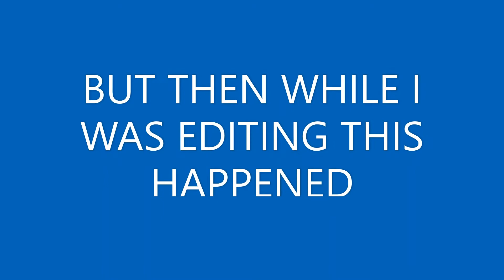New My Restaurant themes update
update yes...